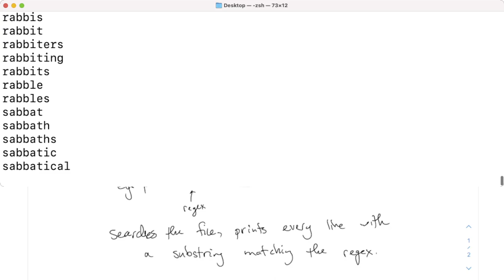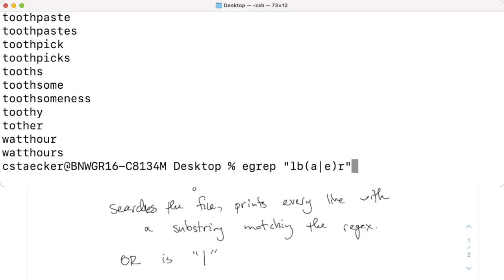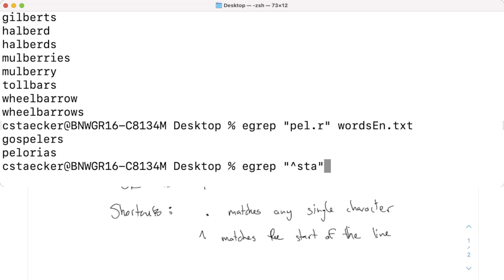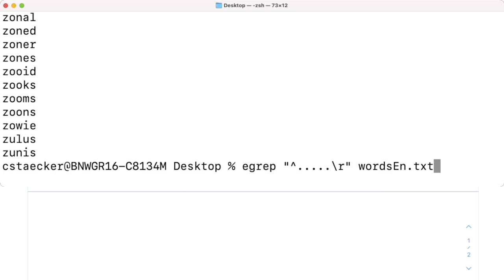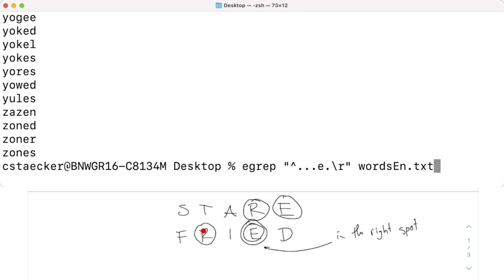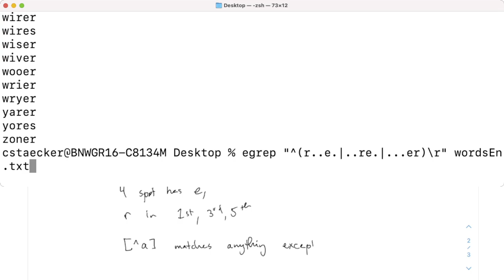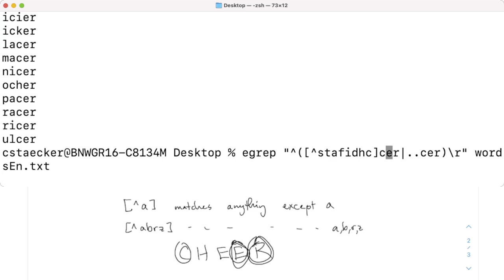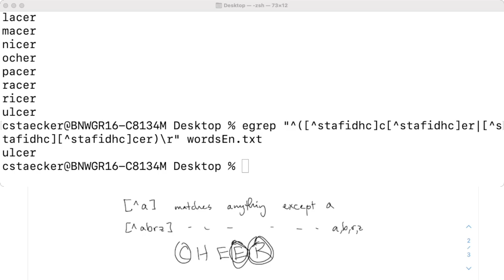Computation Ep12, Real world regex (Feb 11, 2022)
This is a recording of a live class for Math 3342, Theory of Computation, an undergraduate course for math and computer science majors at Fairfield University, Spring 2022.

The course is about finite automata, Turing machines, and related topics.

Homework and handouts at the class website.

Calculus 1 (Fall 2021): more theoretical calculus sequence, following Stewart's book closely. Limits, derivatives and integrals.

Real Analysis (Fall 2020): intended for advanced undergraduates. Limits, continuity, and basic topology of the real numbers.